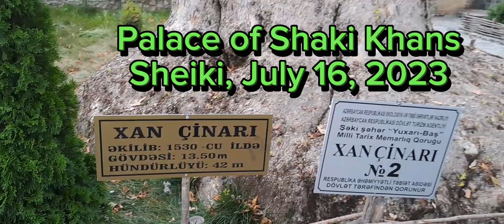Palace of Shaki Khans in Sheiki, Azerbaijan (July 16, 2023)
I visited the palace of Shaki Khans in Sheiki, Azerbaijan on July 16, 2023. It was built in 1797 by Muhammad Husayn Khan Mushtaq. Sheiki is 2700 old place.